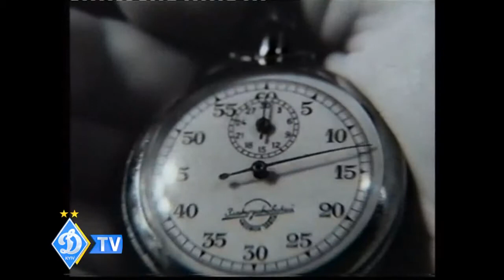'Динамо' Київ 1966 го Підготовка до сезону